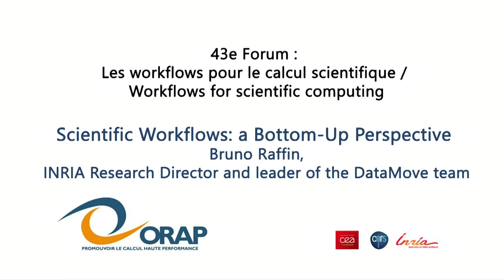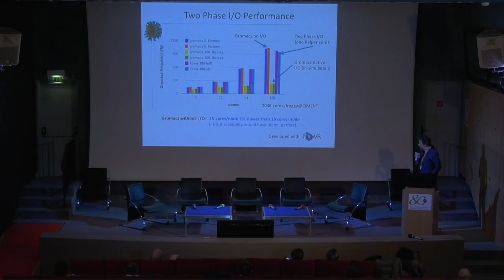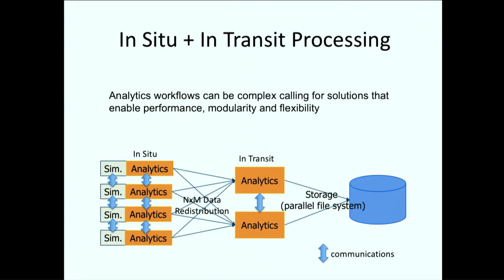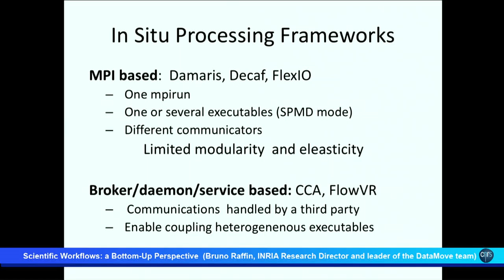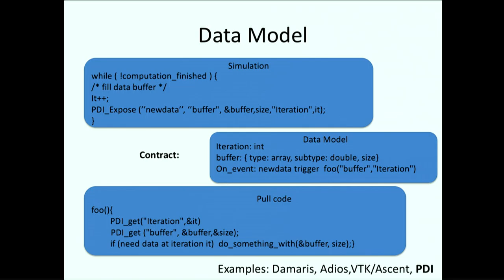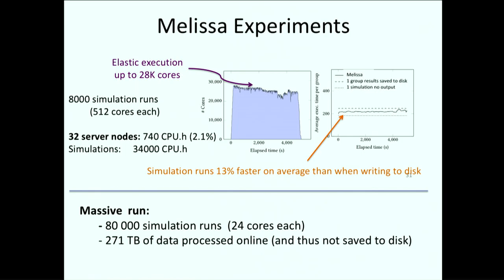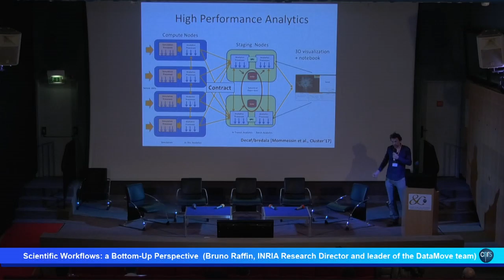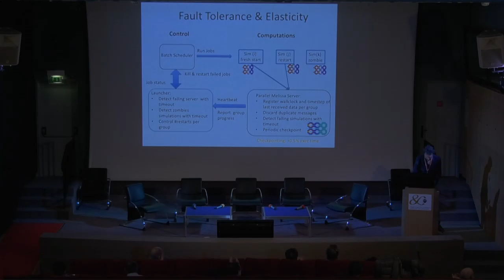Scientific Workflows: a Bottom-Up Perspective, Bruno Raffin, INRIA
43e Forum : Les workflows pour le calcul scientifique / Workflows for scientific computing